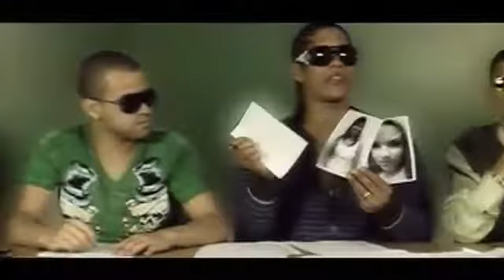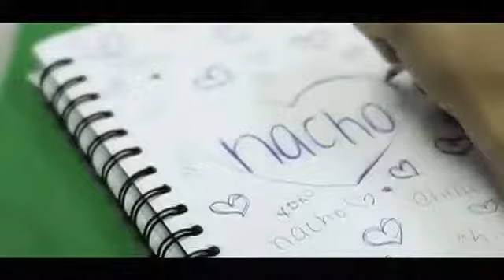Technomarine Sunglasses, Made in ITALY 🇮🇹 $29.99 shipped @